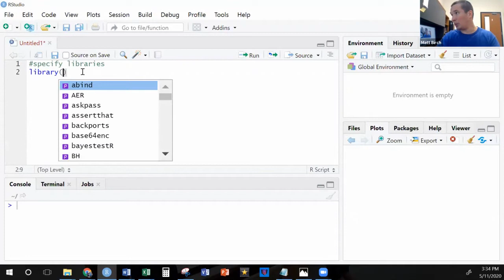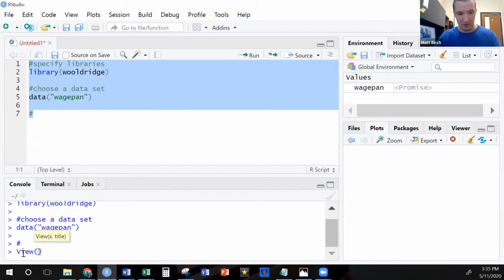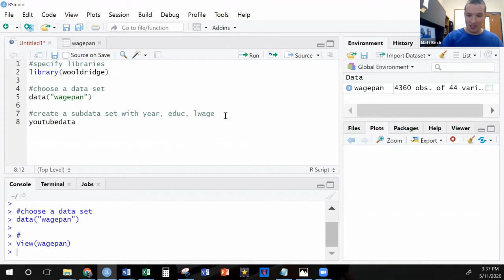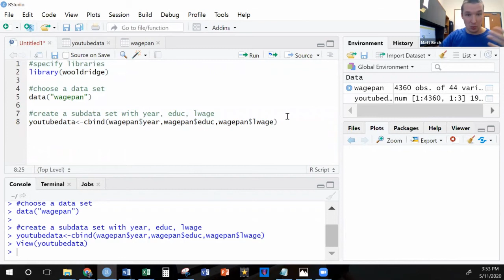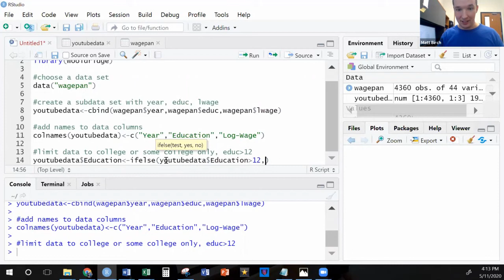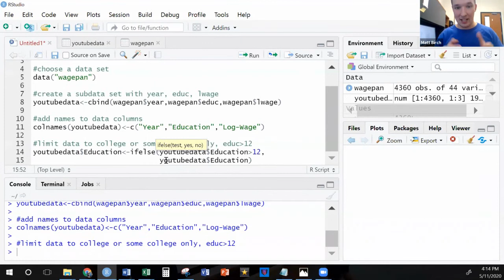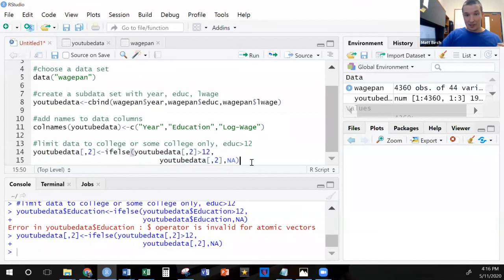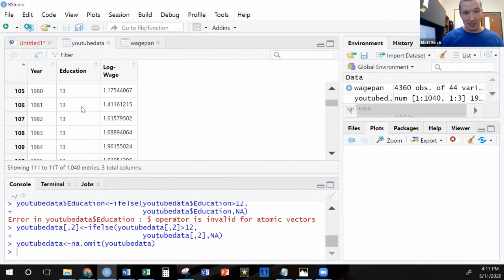R Coding for Econometrics, Part 3: Beginning of Data Cleaning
I show viewers how to create a sub-data set with specific variables, how to remove NA values from your data set, and how to use an ifelse() function. These are preliminary data cleaning skills that usually are requisite to doing any actual applied work,